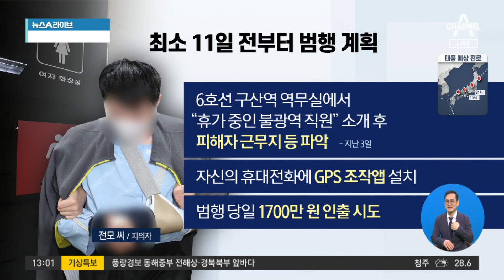신당역 피의자, 우울증 주장…심신미약 감형 노리나? | 뉴스A 라이브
신당역 피의자, 우울증 주장…심신미약 감형 노리나?

■ 방송 : 채널A 태풍 특보 뉴스A 라이브 (12:00~13:20)
■ 방송일 : 2022년 9월 19일 (월요일)
■ 진행 : 황순욱 앵커
■ 출연 : 장윤미 변호사, 천하람 국민의힘 혁신위원

[황순욱 앵커]
경찰이 신당역 살인 사건의 피의자 전모 씨의 혐의를 보복살인으로 변경했습니다. 이런 가운데 전모 씨는 평소 우울 증세가 있었다는 부분을 지금 경찰 측에 호소하고 있다는 이야기가 들리고 있습니다. 바로 이 부분 때문에 지금 다시 저희가 이 사건을 다루려고 합니다. 갑자기 우울증을 호소한다. 이게 법적인 어떤 의도가 있는 거라면서요?

〈평일〉
08시 50분 김진의 돌직구 쇼
12시 00분 뉴스A 라이브
17시 20분 뉴스TOP10
19시 00분 뉴스A

〈주말〉
12시 10분 토요랭킹쇼·뉴스A 라이브
19시 00분 뉴스A

〈평일〉
08시 00분 라디오쇼 정치시그널 (유튜브 라이브)
08시 50분 김진의 돌직구 쇼
10시 20분 김진의 더라방 (유튜브 라이브)
12시 00분 뉴스A 라이브
15시 50분 강력한 4팀
17시 20분 뉴스TOP10
19시 00분 뉴스A

〈주말〉
12시 00분 토요랭킹쇼·뉴스A 라이브
17시 40분 뉴스TOP10
19시 00분 뉴스A